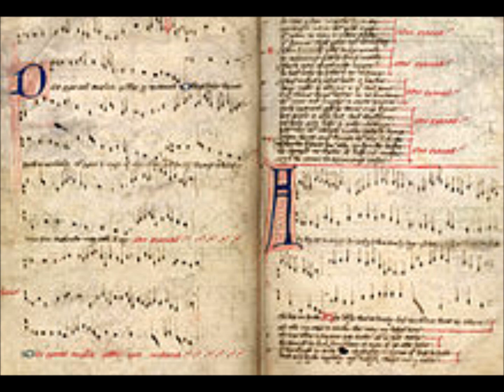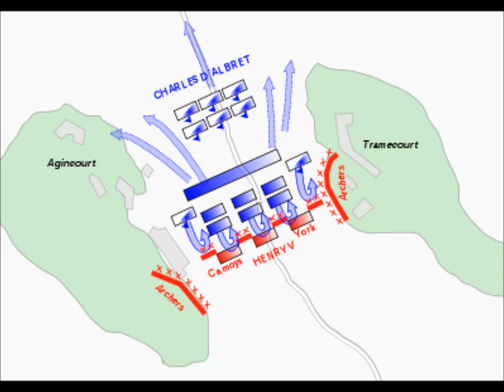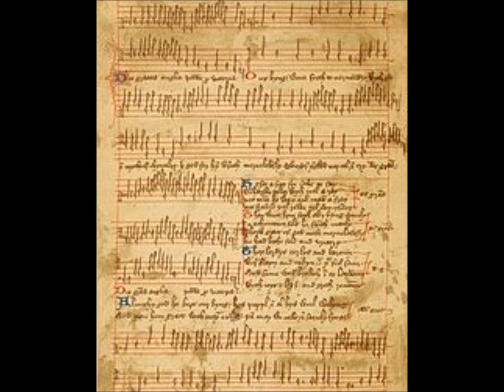Agincourt Carol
The Agincourt Carol (sometimes known as the Agincourt Song, the Agincourt Hymn, or by its chorus and central words, Deo gratias Anglia) is an English folk song written some time in the early 15th century. It recounts the 1415 Battle of Agincourt, in which the English army led by Henry V of England defeated that of the French Charles VI in what is now the Pas-de-Calais region of France.

Chorus:
Deo gratias Anglia redde pro victoria!
[England, give thanks to God for victory!]
Owre Kynge went forth to Normandy
With grace and myght of chyvalry
Ther God for hym wrought mervelusly;
Wherefore Englonde may call and cry

Chorus

Deo gratias!
He sette sege, forsothe to say,
To Harflu towne with ryal aray;
That toune he wan and made afray
That Fraunce shal rewe tyl domesday.

Chorus

Then went hym forth, owre king comely,
In Agincourt feld he faught manly;
Throw grace of God most marvelsuly,
He had both feld and victory.
Chorus
Ther lordys, erles and barone
Were slayne and taken and that full soon,
Ans summe were broght into Lundone
With joye and blisse and gret renone.

Chorus

Almighty God he keep owre kynge,
His peple, and alle his well-wyllynge,
And give them grace wythoute endyng;
Then may we call and savely syng:

Chorus